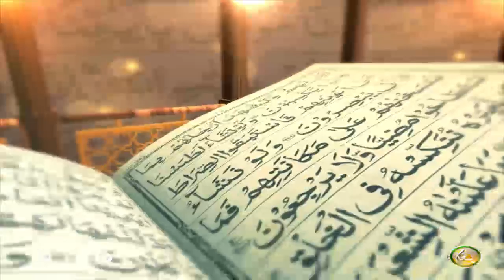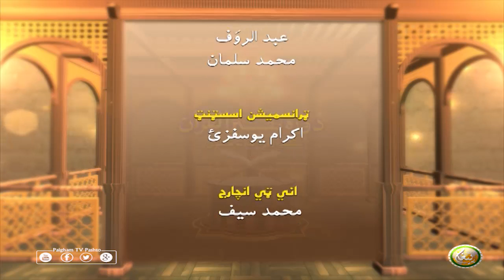Dora Tafseer AlQuran | Pashto Bayan 69 | دورہ تفسیر القرآن الشیخ روح الله توحیدي